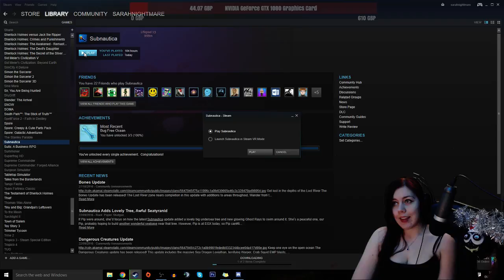Subnautica #21 - My Koosh is in Tatters (6th December)